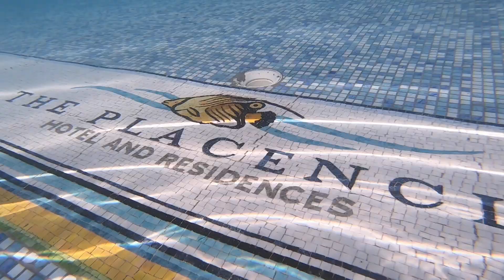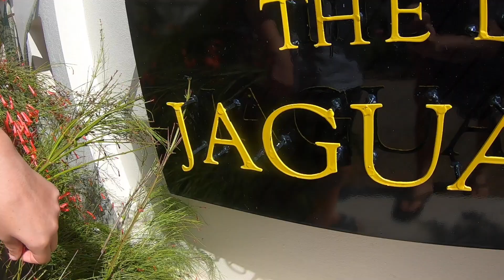Belize - Resort Adventures 3/3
The Holzgrove Family had adventures at several resorts on the Belize Coast: The Placencia, Umaya, and the Lodge at Jaguar Reef.
BELIZEINSASQUATCH 3/3